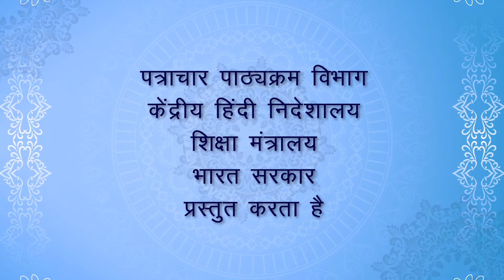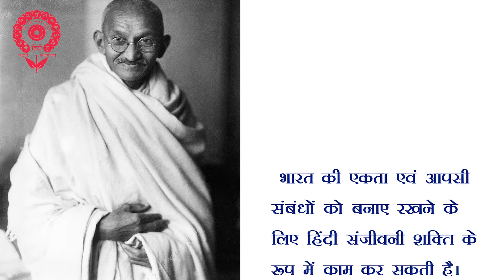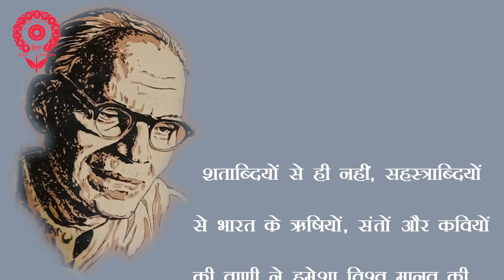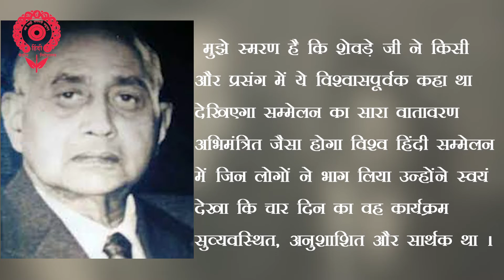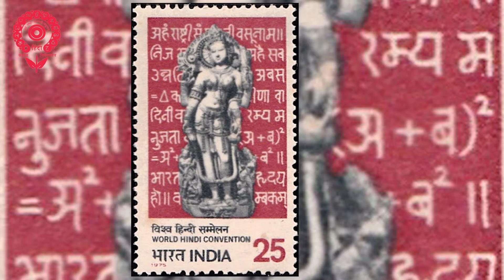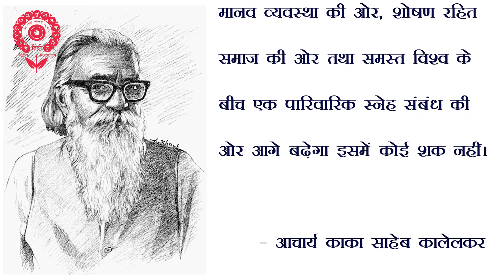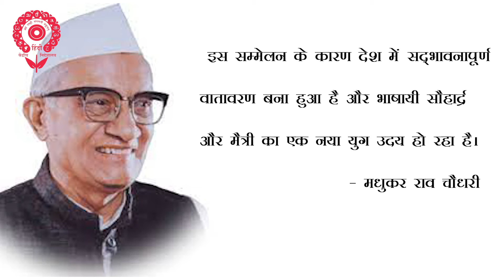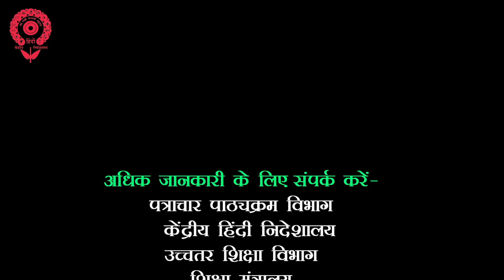प्रथम विश्व हिंदी सम्मेलन